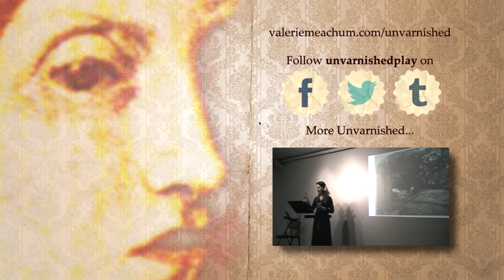Lord, May I Come? (poem by Elizabeth Siddal)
Life and night are falling from me,
Death and day are opening on me,
Wherever my footsteps come and go,
Life is a stony way of woe.
Lord, have I long to go?

Hallow hearts are ever near me,
Soulless eyes have ceased to cheer me:
Lord, may I come to thee?

Life and youth and summer weather
To my heart no joy can gather.
Lord, lift me from life's stony way!
Loved eyes long closed in death watch for me:
Holy death is waiting for me --
Lord, may I come to-day?

My outward life feels sad and still
Like lilies in a frozen rill;
I am gazing upwards to the sun,
Lord, Lord, remembering my lost one.
O Lord, remember me!

How is it in the unknown land?
Do the dead wander hand in hand?
God, give me trust in thee.

Do we clasp dead hands and quiver
With an endless joy for ever?
Do tall white angels gaze and wend
Along the banks where lilies bend?
Lord, we know not how this may be:
Good Lord we put our faith in thee --
O God, remember me.

     -- Elizabeth Eleanor Siddal

Filmed at Izaak Walton Center & Reserve, Elgin, IL.